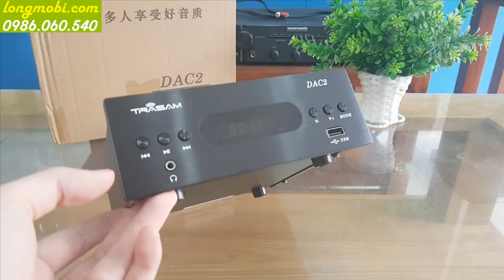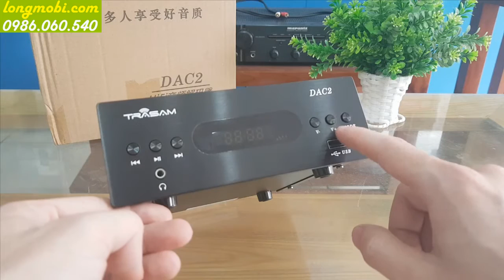REVIEW TRASAM DAC 2PLUS DAC NGHE NHẠC 192kHz/24bit - longmobi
TRASAM DAC 2PLUS là một DAC nghe nhạc lossless bluetooth chất lượng cao, hỗ trợ đầy đủ các kết nối kỹ thuật số đầu vào như Coxial, USB, Optical và bluetôth. Chuẩn đầu ra RCA hoa sen truyền thống. DAC 2PLUS là phiên bản nâng cấp của phiên bản DAC-2, cải thiện nguồn điện đầu vào và mạch điện tử, làm cho âm thanh rõ hơn và âm trầm sâu lắng hơn. xem thêm